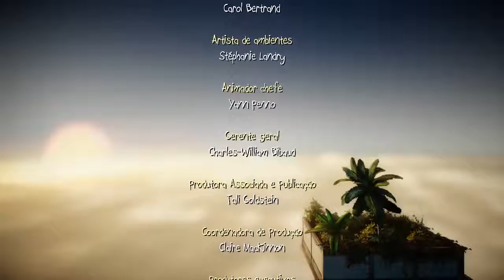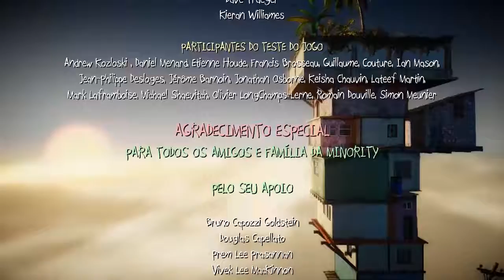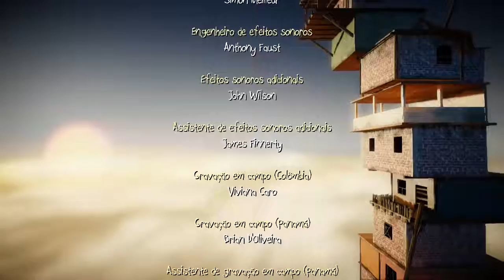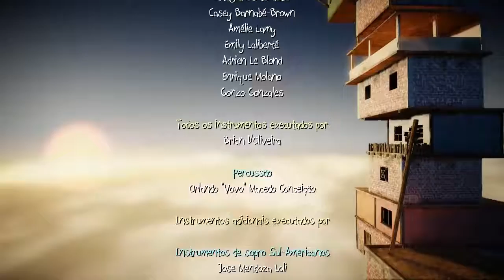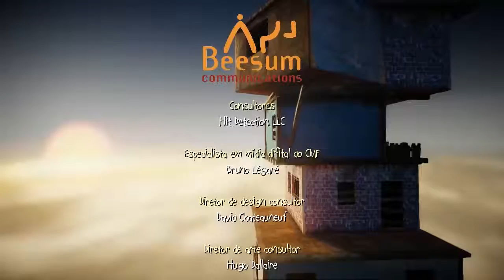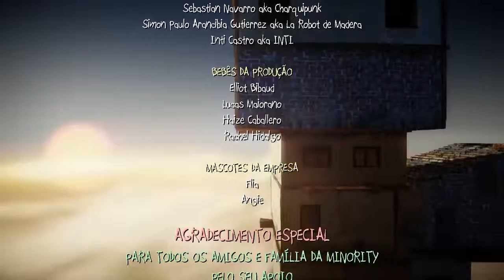Papo & Yo #8 | PC | Final Segment + Ending